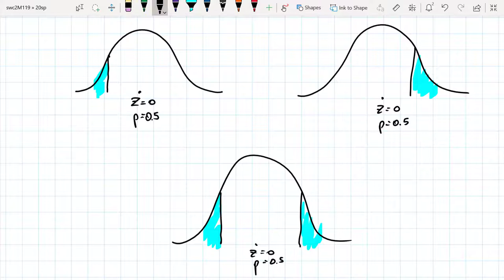Hypothesis Testing Intro 02 single prop. A left-tailed test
Explores a second hypothesis test example involving proportions, performs a hypothesis test with two methods:
1) right-tailed test using a critical value test, and
2) by comparing the test statistic's p-value against alpha (significance level).

Discusses Type I and Type II errors briefly. Another definition for alpha is that it is the probability of committing a Type I error.

Type I error:   reject a true null hypothesis
Type II error:  fail to reject a false null hypothesis

Beta is the probability of a Type II error.  The "power" of a test is 1-Beta.